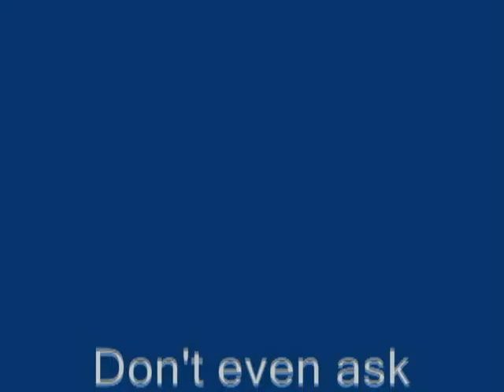Coho Salmon running up a small creek.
More low water action from a much warmer day. Happy holidays!